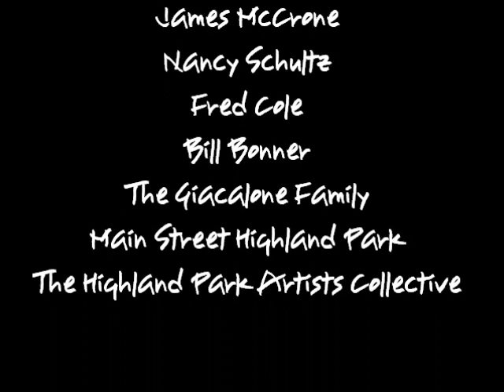Bill Giacalone Tribute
A combination birthday entertainment and retrospective for visual artist, Bill Giacalone - hosted by the Highland Park Artists Collective, Main Street Highland Park and Through the Moongate.

Music: Meditation from Thais (Massenet) - Itzhak Perlman; Poppity Pop - Dizzie Gillespie; Paolo Conte - Vieni Via Con Me;  JS Bach Art of the Fugue #9 - Swingle Singers